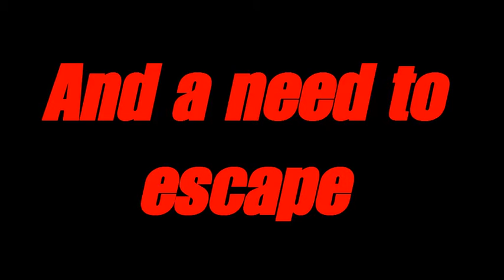unit 28 horror trailer